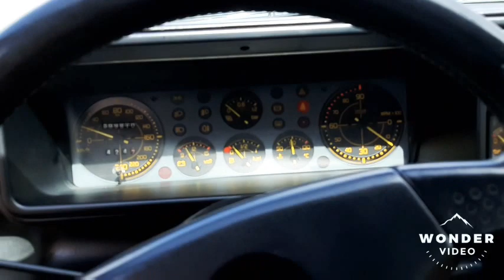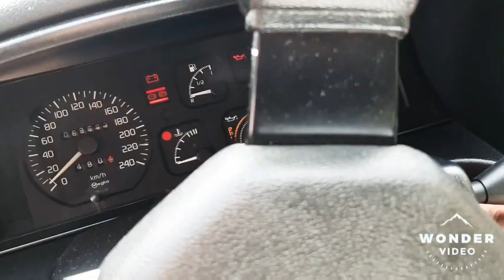RITROVO DELLA PRIMA DOMENICA DEL MESE A LABARO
APERTO A TUTTI I TIPI DI AUTO E MOTO NO RESTRIZIONI VI ASPETTIAMO NUMEROSI BUONA VISIONE A TUTTI